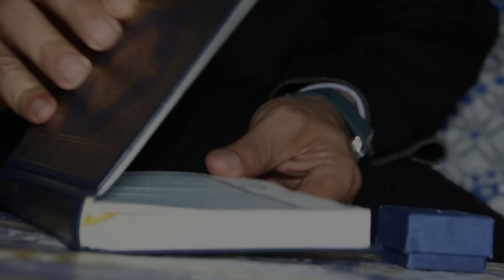لكاطورزا لي دار لموستاحيل باش يتزوج لبوليسية لي شداتو 😢😢😢💔